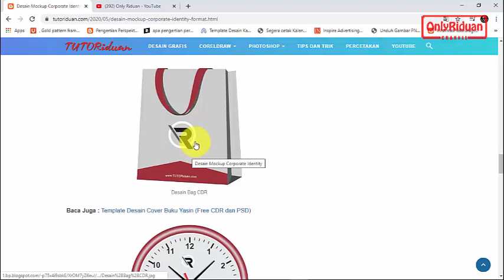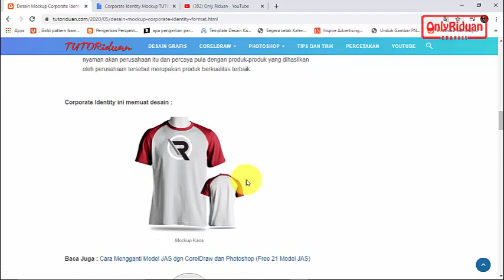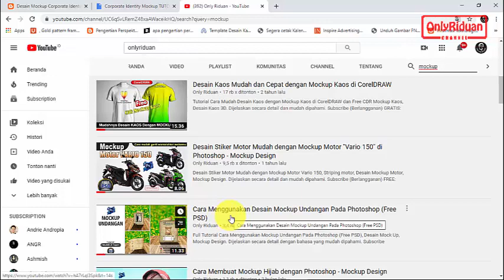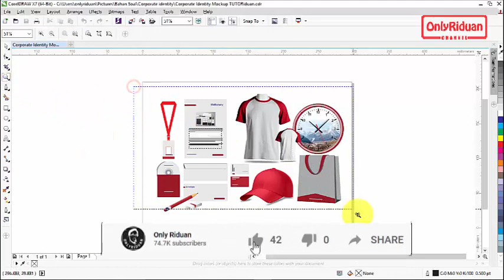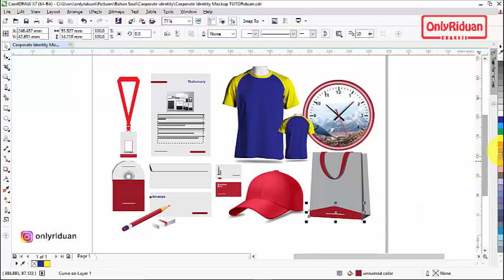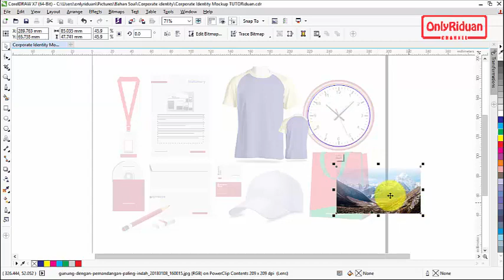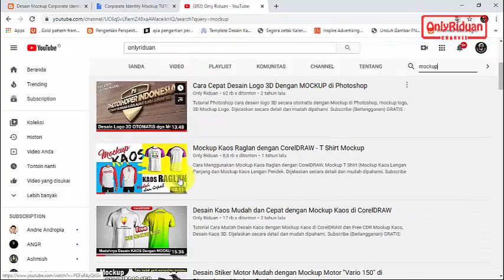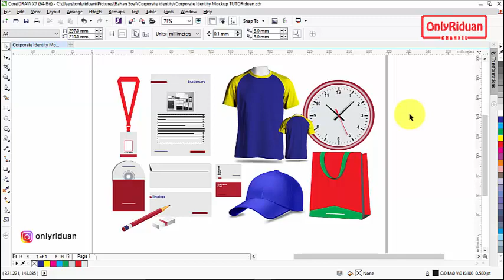Desain Mockup Corporate Identity Format CorelDraw - Mockup Design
Desain Mockup Corporate Identity Format CorelDraw, Mockup Design (Free CDR). Dijelaskan secara detail dan mudah dipahami.

Semoga Bermanfaat